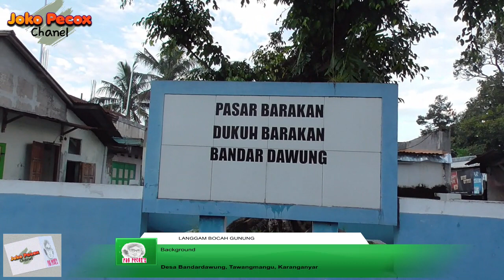Langgam Bocah Gunung.background Pemandangan pegunungan. tawangmangu.